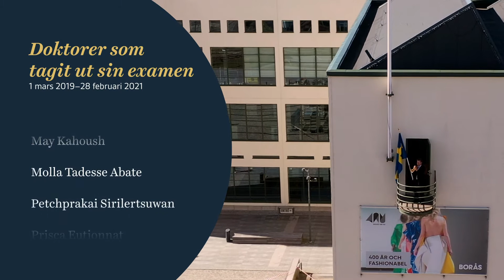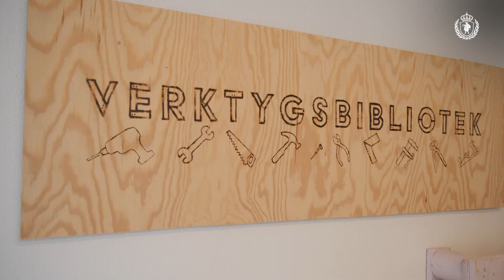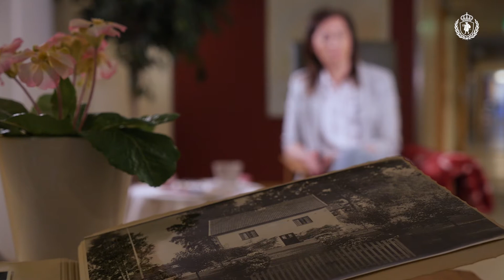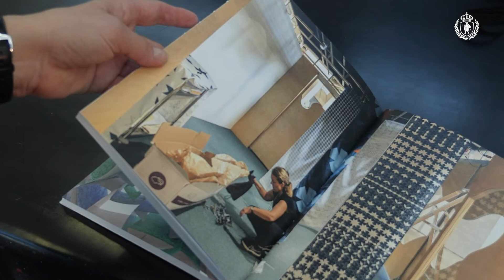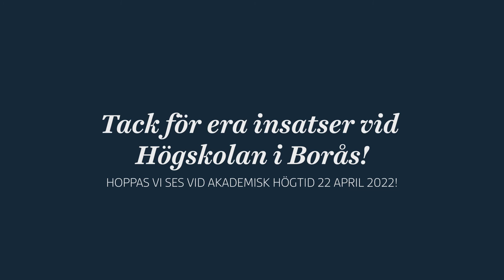Akademiveckan - Hälsning från rektor och intervjuer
Med anledning av att akademisk högtid flyttats fram till våren 2022. Spelades en film in till medverkande som skulle närvarat med ett antal intervjuer och en hälsning från rektor.